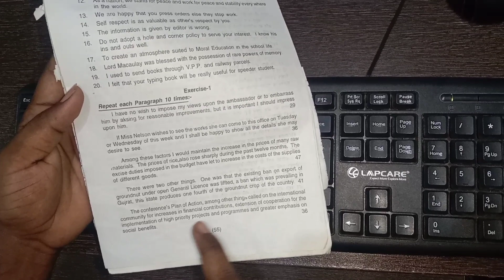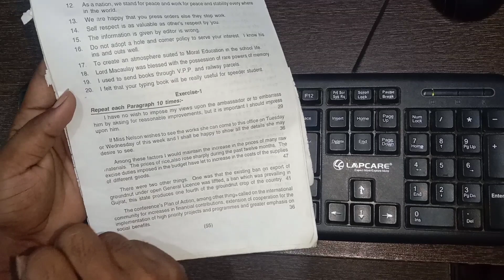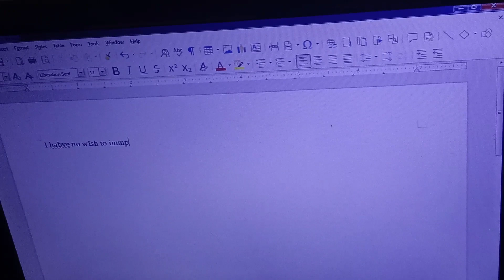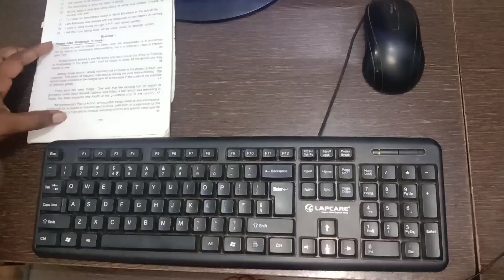English Typing Exercise 1 || How to English typing || Exercise 1 Online English Typing Practice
english typing
english typing master
english typing test
onine english typing
english touch typing
good typing in english
india typing test english
online english typing practice
online typing test in english
anupam book
english typewriting
typing test fast fingers
typing games
touch typing
touch typing lessons
typing lessons
online computer typing
online touch typing test
typing test
india typing
computer typing practice
typing practice